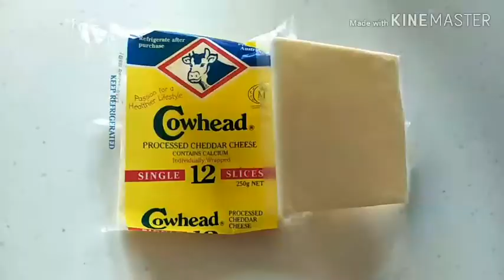My cheezy potato rice ball | sarapppp | michelle